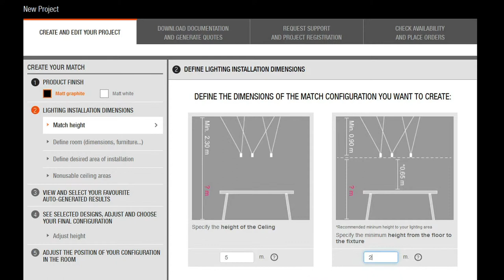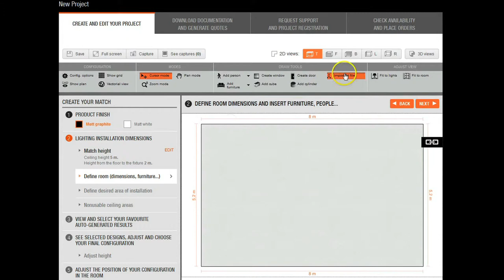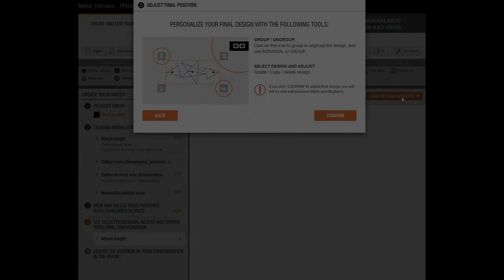Match by Vibia - ENGLISH TUTORIAL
Step by step: create your own lighting project with CREA - Match lamp Tutorial.